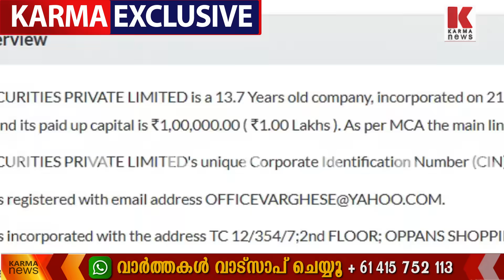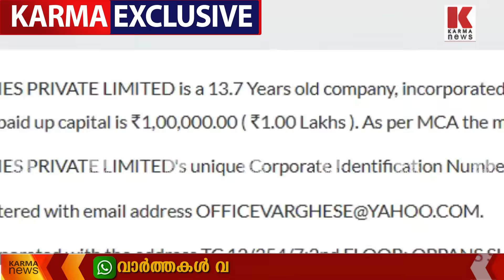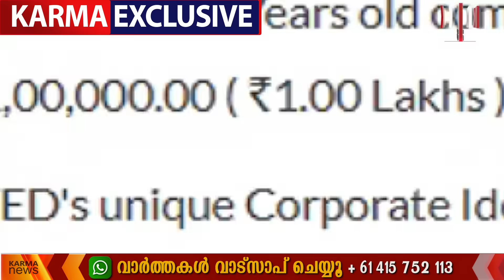ഹൈറിച്ച് തട്ടിപ്പ് ഓഡിയോ പുറത്ത്, HIGHRICH online SHOPPE business MD Prathapan CEO Sreena Prathapan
1000ത്തിലധികം കോടികൾ പിരിച്ചെടുത്ത് പൂട്ടിക്കെട്ടി കിടക്കുന്ന ഹൈറിച്ച് അടുത്ത പണപിരിവുമായി ഇറങ്ങിയ ഓഡിയോ കർമ്മ ന്യൂസ് പുറത്ത് വിടുന്നു, ഹൈറിച്ച് തട്ടിപ്പിനു സ്വപ്ന സുരേഷിനെ ഭീഷണിപ്പെടുത്തിയ വിജേഷ് പിള്ളയുമായി ബന്ധം